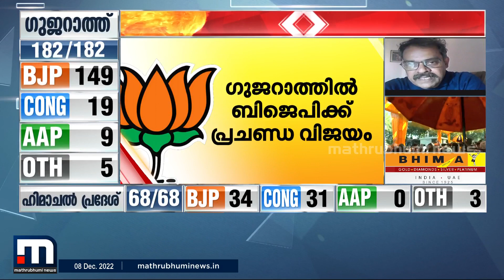'ഗുജറാത്തില്‍ മാധവ്‌സിംഗ് സോളങ്കിയുടെ റെക്കോര്‍ഡ് ബിജെപി നേടുമോ എന്നതില്‍ ഉടന്‍ വ്യക്തത വരും'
ബിജെപി യുടെ എക്കാലത്തെയും വലിയ ആഗ്രഹമായിരുന്നു മാധവ്‌സിംഗ് സോളങ്കിയുടെ 149 എന്ന റെക്കോര്‍ഡ് തകര്‍ക്കുക എന്നതെന്നും അത് സാധിക്കുമോ എന്ന് അല്‍പസമയത്തിനകം അറിയാമെന്നും മാധ്യമപ്രവര്‍ത്തകന്‍ സി എല്‍ മനോജ്‌

Happy viewing!